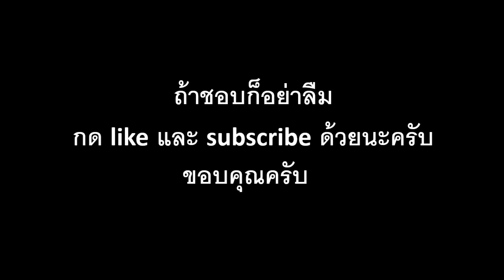IS-7 สุดยอดรถถังหนักของโซเวียต ประวัติรถถังหนัก IS-7 Heavy Tank (สหภาพโซเวียต) / Captain O Story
ช่อง Captain O Story จะพาทุกท่านไปรู้จักเกี่ยวกับประวัติศาสตร์ และ เทคโนโลยีต่างๆ ในสงครามนั้นเองครับ สามารถติดตามข้อมูลผ่านช่องของ Captain O Story ขอบคุณครับ

ข้อมูลเพิ่มเติม ในส่วนข้อมูลของเกราะของรถถังหนัก IS-7 นั้นมีโอกาสเปลี่ยนเเปลงได้ซึ่ง ขึ้นอยู่กับมุมยิง เเละ มุมตกกระทบของกระสุนที่มาตกบนเกราะของรถถังนั้น ซึ่งทำให้ค่าความหนาของเกราะมีโอกาสเปลี่ยนเเปลงได้นั้นเองครับ ขอบคุณครับ
หากมีข้อมูลผิดพลาดประการใดทางผู้จัดทำขออภัยไว้ ณ ที่นี้ด้วยนะครับ ขอบคุณครับ